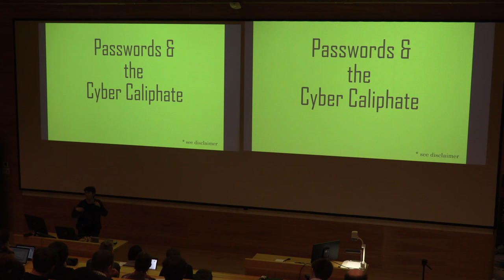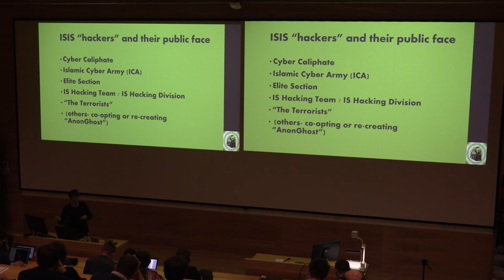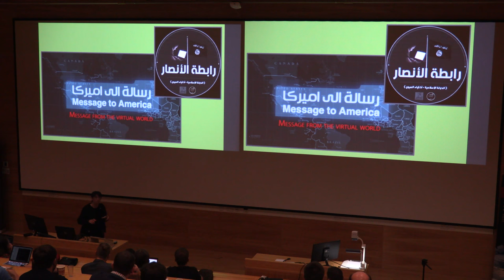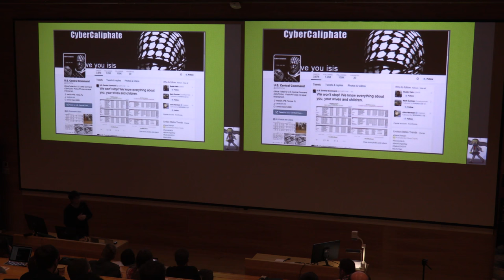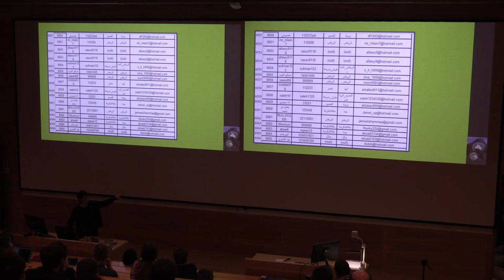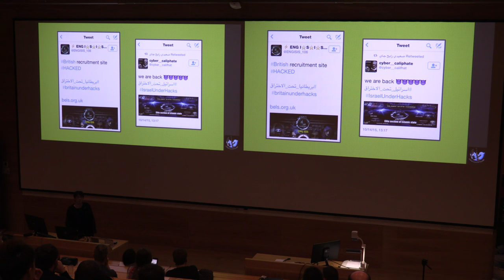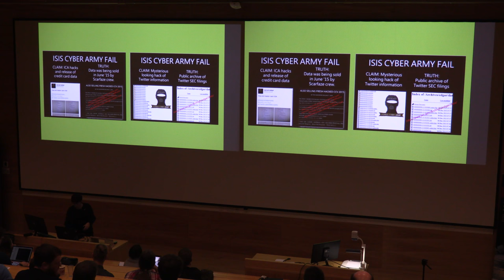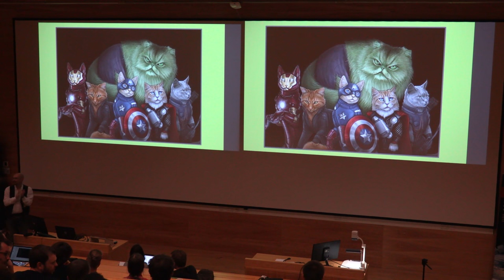10 - Elaine Wooton - Passwords & the Cyber Caliphate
Elaine Wooton speaking about how she and others fights IS/ISIS/ISIL/Daesh online, why it is important, and why you should care too.